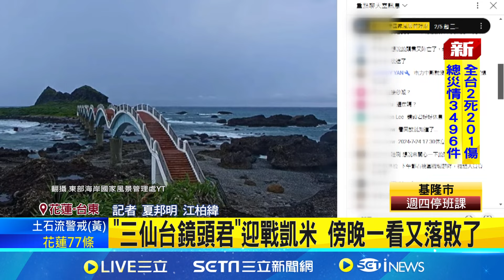不敵凱米強風! 花蓮"三仙台鏡頭君"迎戰凱米 傍晚一看又落敗被迫垂頭 鏡頭君風雨搖滾區賣力工作 網友打氣喊"撐住"｜三立新聞網 SETN.com